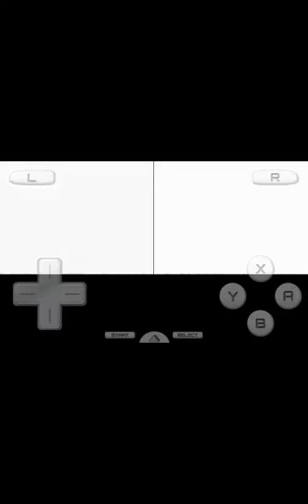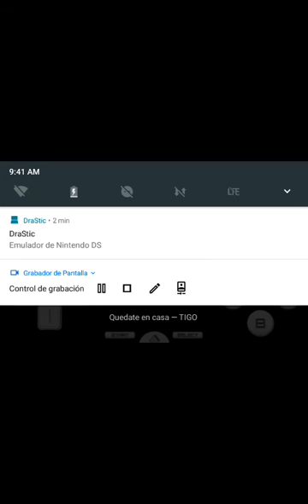New Super Mario Bros. SIN EDITAR